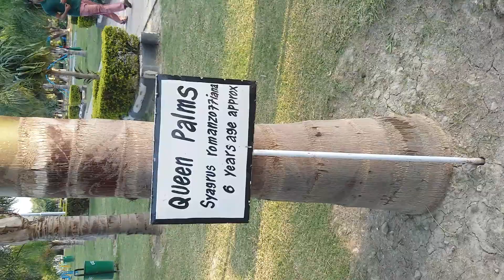Sher shah park enjoy ment let's go part (2) old tree in park,Beauty of Wahcantt Taxila Wah Cantt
Thanks
Sunday Tour💕Sher Shah Park in Wah Cantt || Beautiful Cities of Pakistan  || Pakistani Park WAH CANTT
Sunday ka din gazzra ham ny wah cantt mi
Kuch ap sy shere keya hy ma ny
Thanks 💕
Shershah park ki sair ki jo ap sy sher ki
Sunday  morning routine pakistani park Wah Cantt Park Park ki sair park in punjabi best park in pakistan best park in Tixila Sunday evening Pakistani mom morning routine  Pakistani mom sunday routine gomna phirna baag ki sair  beautiful park in pakistan picnic party
beautiful city of Pakistan  Wah Cantt
Pakistani Park Wah Cantt Pakistani Street food wah cantt
Tixila to Wah cantt journey  POF PAKISTAN

beautiful cities of pakistan beautiful  place in punjab pakistan  Wah Cantt Asia s Most Literate
city Pakistan  Mughlal Garden Historic in Wah Pakistan Wah Cantt best city of Pakistan
Tixila Pakistan Historic places in Pakistan Top beautiful places in pakistan  Historic places in punjab visiting places in punjab  visiting places in pakistan tourisam in Pakistan tourist place in Pakistan Mughal garden in pakistan Wah Cantt visitivg places Wah Cantt Pakistan
Wah cant vlog
day out with kids in park
pakistan vlog
South Asia most literate city|Pakistan 2020
Wah Cantt Taxila Vlog.
In this video i am going to show you Beautiful Sher Shah Park in Wah Cantt

Pakistani Vlogger in Fateh jang

I am a YouTuber and make videos on my daily routine,Hope you like my video

Pakistani vlogger
Pakistani mom in Fateh jang
Urdu vlogs
Daily routine vlog
Pakistani vlog
Family vlog
Recipes vlog
Sharing my experiences
About kitchen
About Home
Home maker vlogs
WAH CANTT
Travelling vlog
Shopping vlogs
vlogger
pakistani you tuber,
pakistan
pakistan vlog

  Middle Class Home Tour Pakistani Home Tour